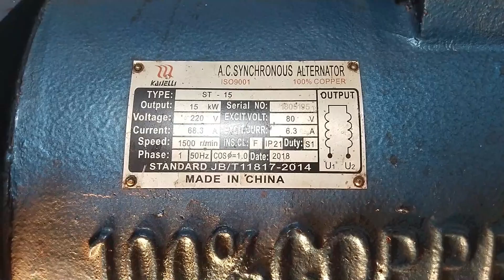Free Energy Generator 15 Kw How To Make Free Electricity Generator With 3 Hp Motor Real 230v 15000 W